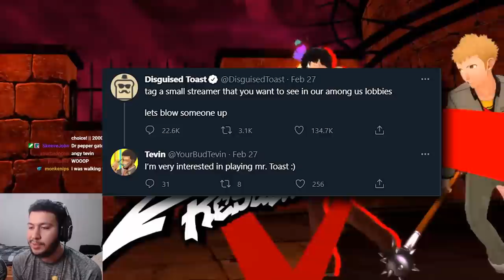I WILL REACH LEVEL 99 THIS MONTH, OR ELSE